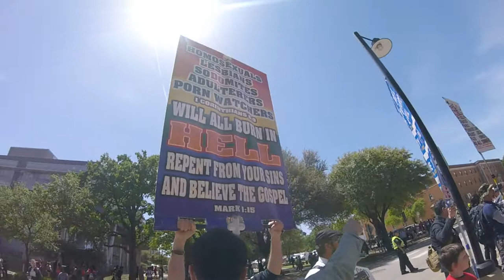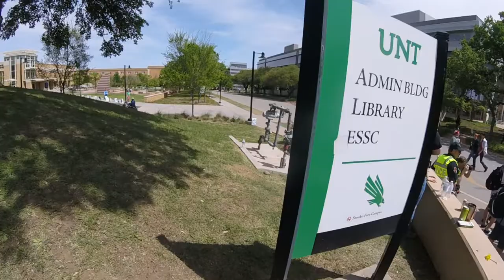National Street Preacher Conference INVADES University of North Texas 2019 | Documentary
National Open Air / Street Preacher Conference preaches two days at Univ of North Texas 2019. Documentary. Univ of North Texas is a den of racism, God hating, liberalism, calvinism. Pray for the students on this campus!